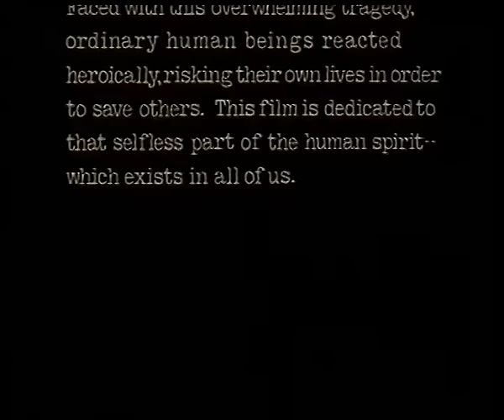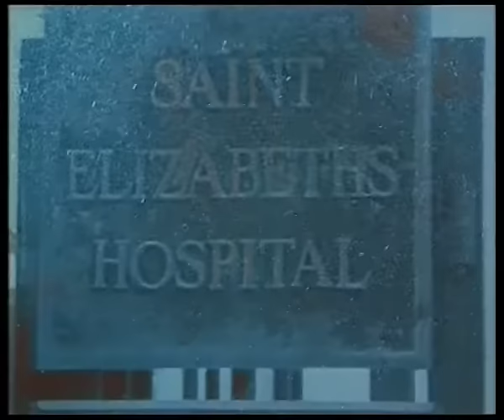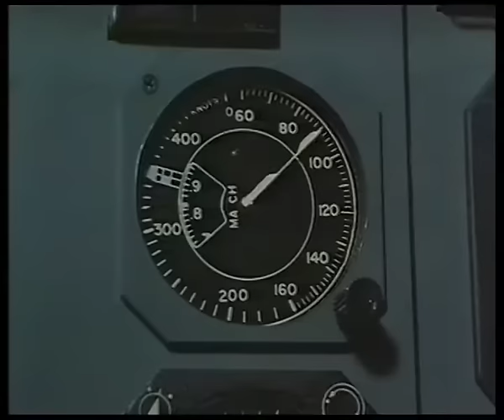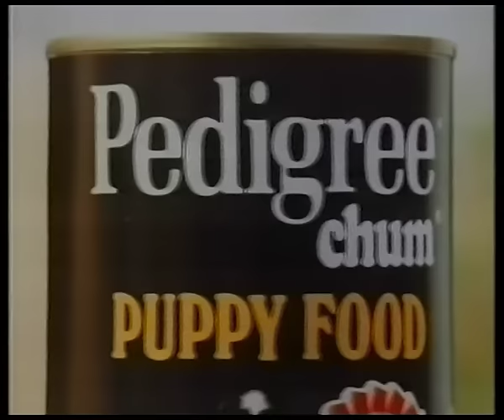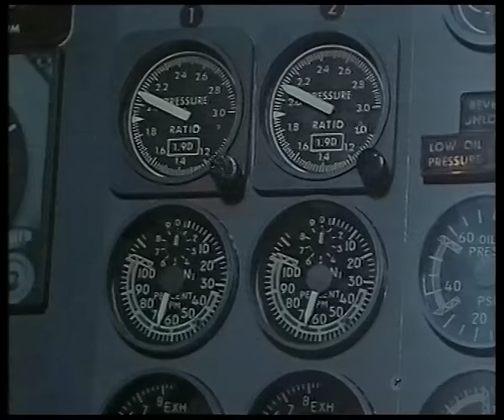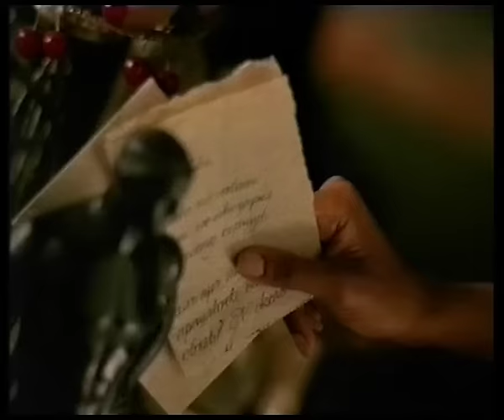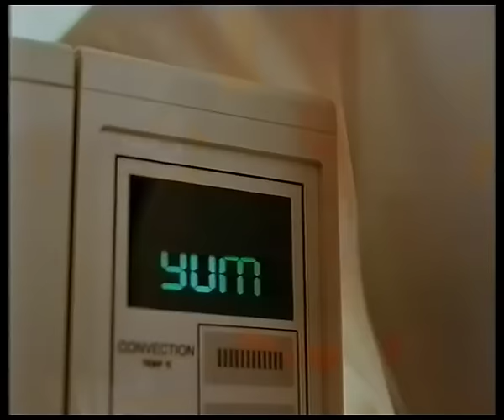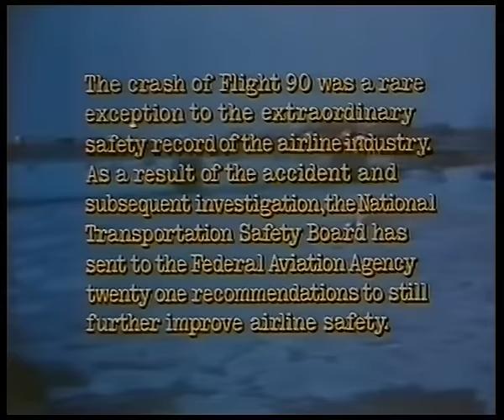Flight 90: Disaster On The Potomac (80s TV Movie)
As broadcast in the Granada region in March 1991 (includes ad breaks)